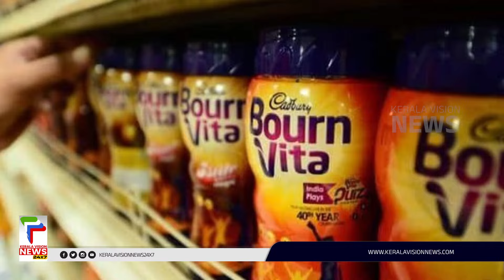ആരോഗ്യകരമായ പാനീയങ്ങളുടെ വിഭാഗത്തില്‍ ഇനി ബോണ്‍വിറ്റ ഇല്ല;നീക്കം ചെയ്യാൻ ആവശ്യപ്പെട്ട് കേന്ദ്രം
About COA